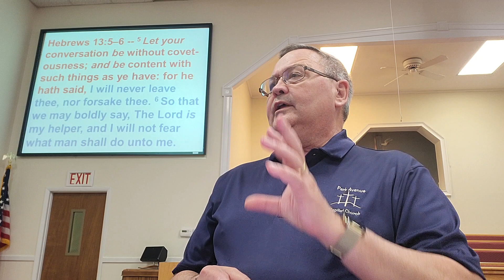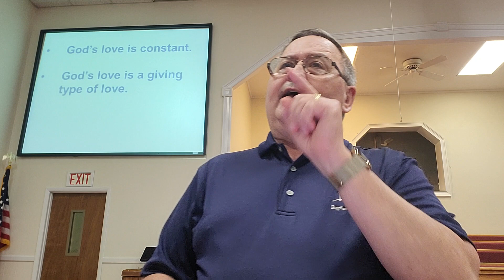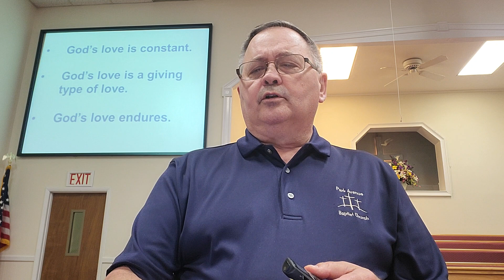God Still Loved Elijah -- 1 Kings 19:5-9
Bible Study  -- April 5, 2023